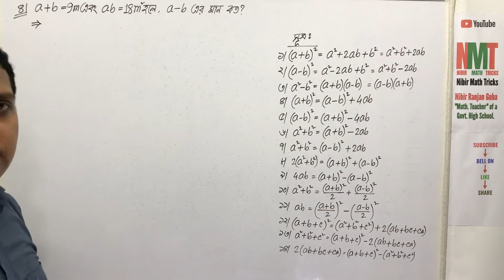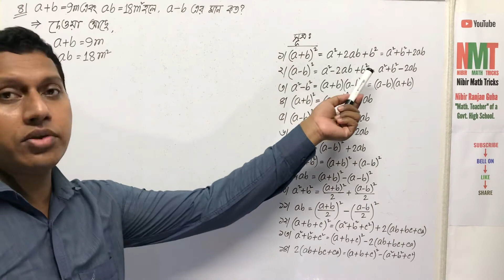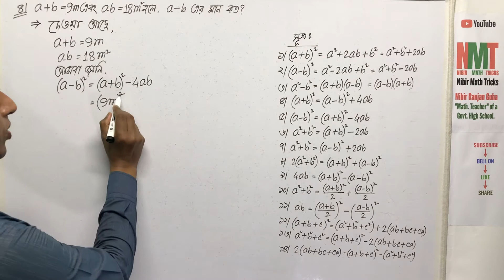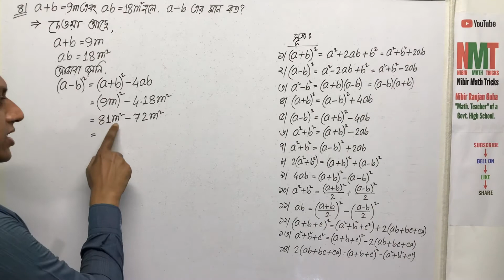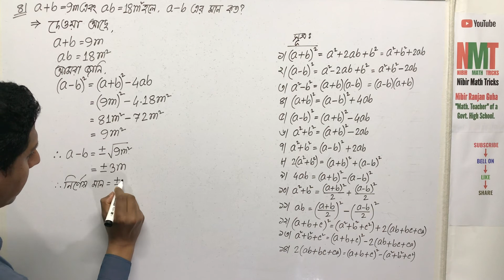নবম/দশম শ্রেণি(গণিত); অনু-৩.১; প্রশ্ন নং-৪ || Class-ix/x(Math); Ex-3.1; Q.No-4 || NMT || SSC